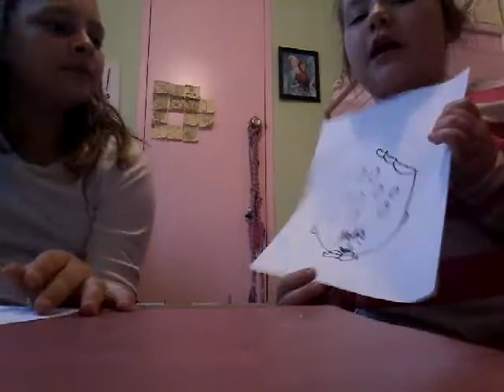3 MARKER CHALLENGE WITH @BBurgos103 ON MUSICAL.LY